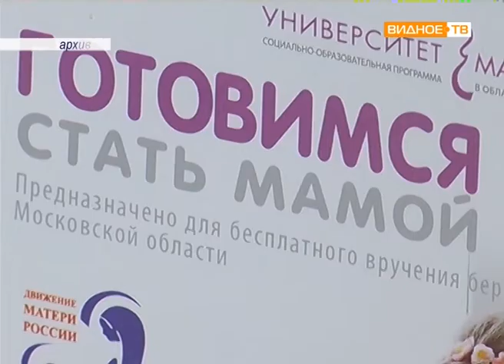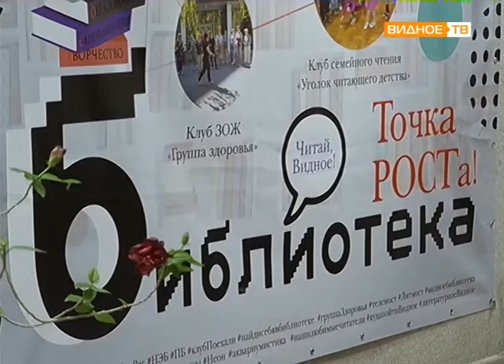"Раньше срока" - День недоношенных детей в Ленинском районе